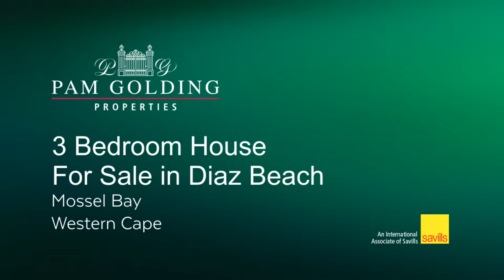3 bedroom apartment for sale in Diaz Beach | Pam Golding Properties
Imagine spending lazy sunny afternoons on the balcony watching the waves roll in.
For additional information about this 3 bedroom apartment for sale in Diaz Beach and other property listings or find out more about Mossel Bay Property for sale, or to rent